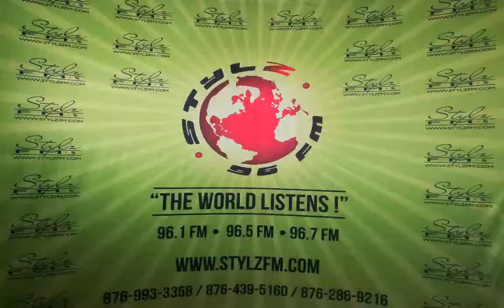REAL TALK with Lady Cleo & Daddy Rude (May 31, 2019)